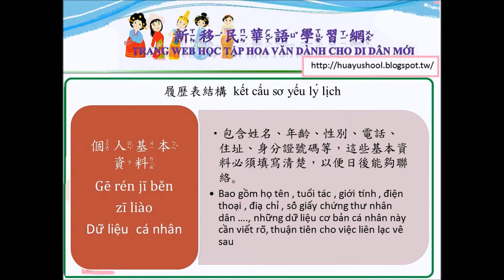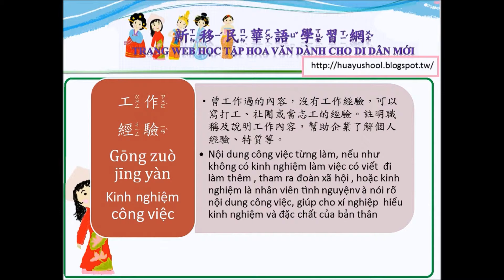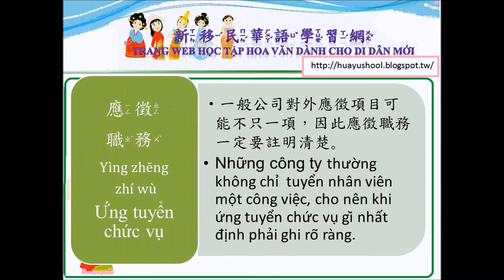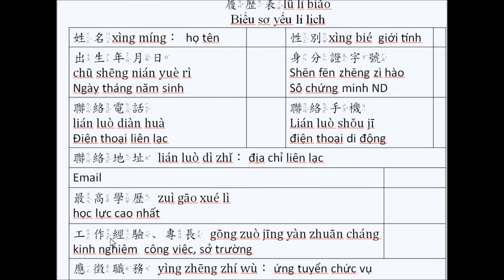寫作-第二課履歷表寫作